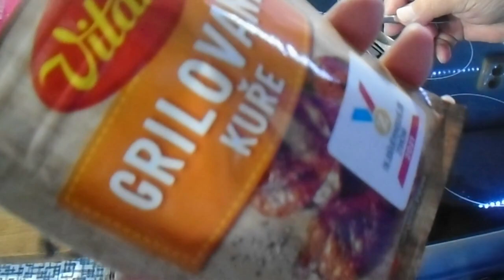Kuře v mrkvi